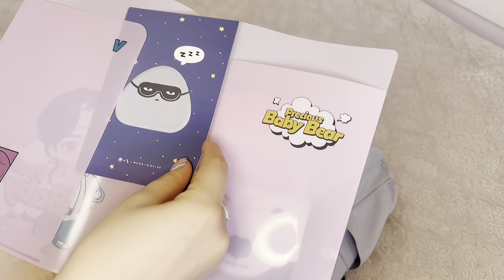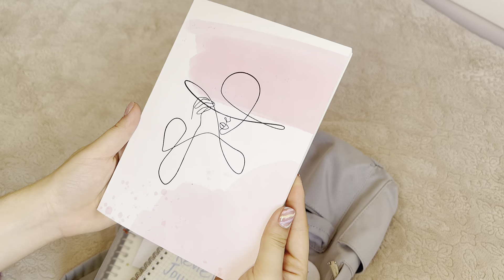What's in my backpack?/Миний цүнхэнд юу байдаг вэ?